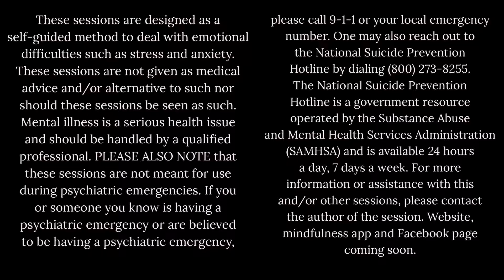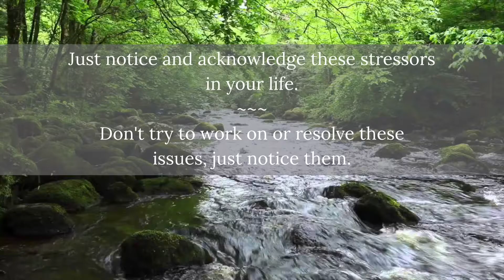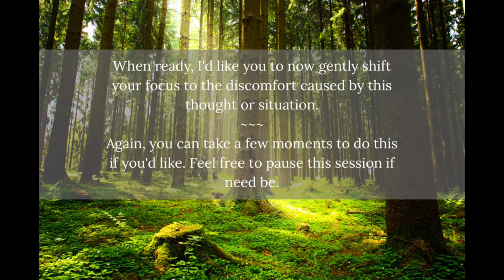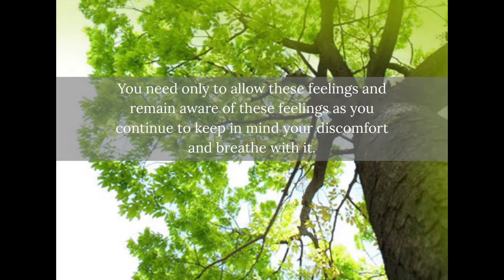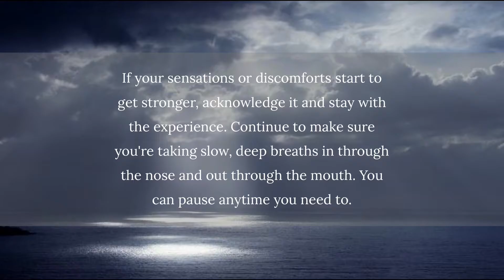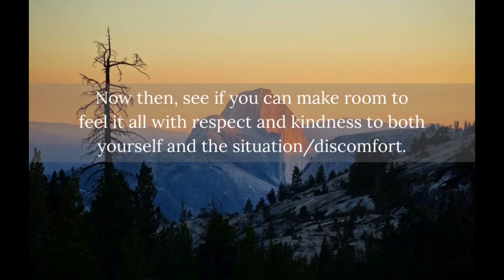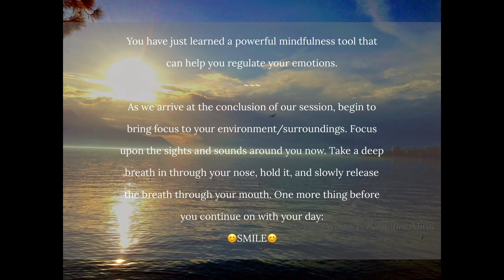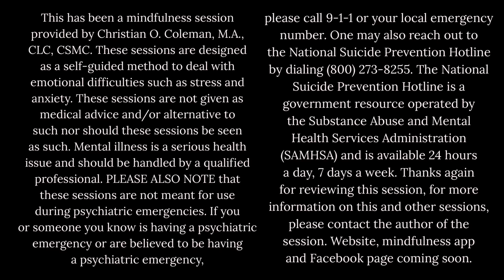Mindful or Mind Full? (Session 1- Dealing With Emotional Discomfort)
These sessions are designed as a self-guided method to deal with emotional difficulties such as stress and anxiety. These sessions are not given as medical advice and/or alternative to such nor should these sessions be seen as such. Mental illness is a serious health issue and should be handled by a qualified professional. PLEASE ALSO NOTE that these sessions are not meant for use during psychiatric emergencies. If you or someone you know is having a psychiatric emergency or are believed to be having a psychiatric emergency, please call 9-1-1 or your local emergency number. The National Suicide Prevention Hotline is a government resource operated by the Substance Abuse and Mental Health Services Administration (SAMHSA) and is available 24 hours a day, 7 days a week.

Thanks again for reviewing this session, for more information on this and other sessions, please contact the author of the session. Website and mindfulness app coming soon.

(C) 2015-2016 Christian O. Coleman - Mindful or Mind Full? Stress Reduction.